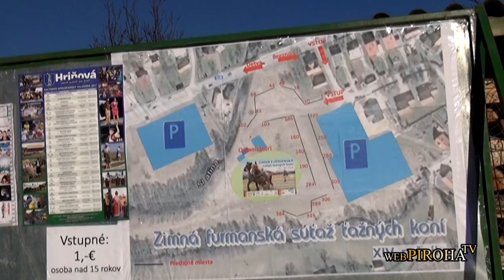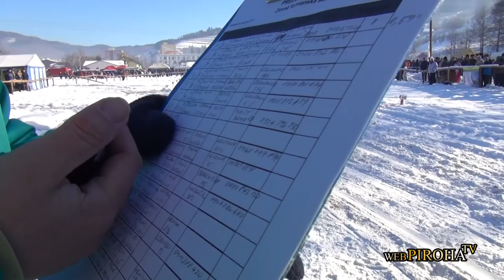Hriňová 2017 - Furmanský šprint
Hromada snehu a poriadne mrazisko. Tá pravá kulisa k furmanským pretekom...
PS
Hriňovčania, nepomýlili ste si ťažné a jazdecké kone?  :-D